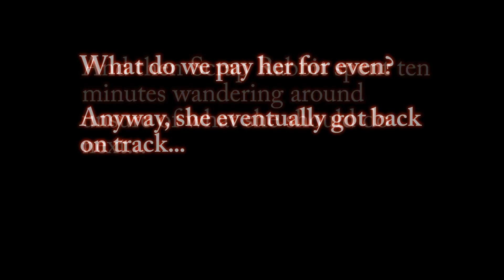"How Many Cults Now?" Shadowrun: Dragonfall Part Dragonfall 32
Chummer, I can't even begin to explain this one.  Ok I can, it has been a long time and my sense of direction got worse for some reason.